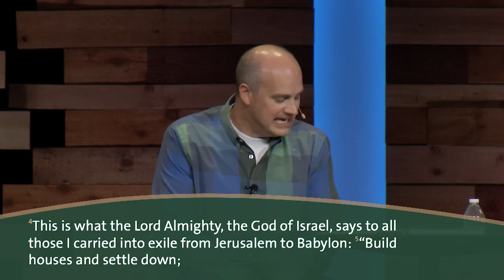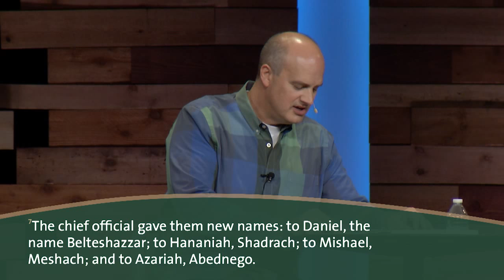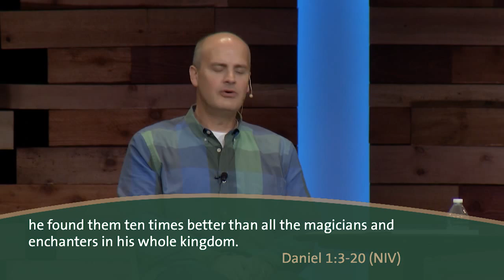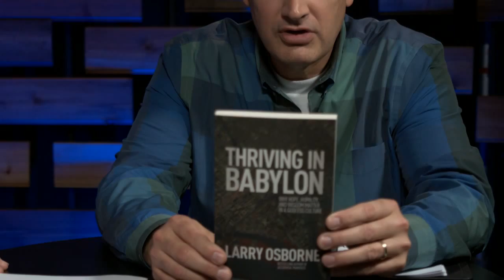Unshakeable: Part 1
Daniel and his friends were transported to Babylon – a new land with different rules and customs. His story teaches us how to be true to ourselves and to God when life thrusts us into a new situation.